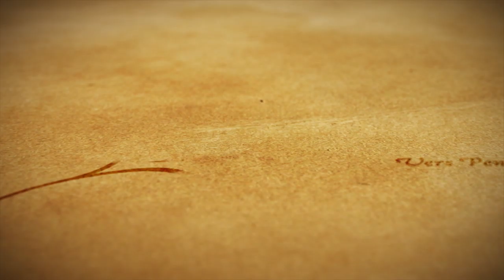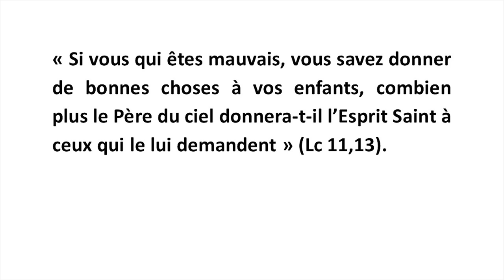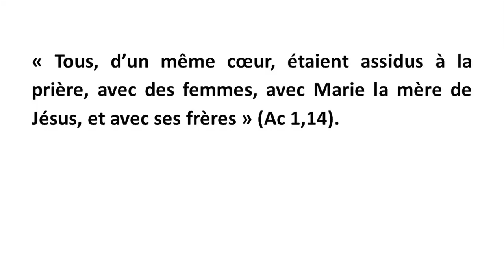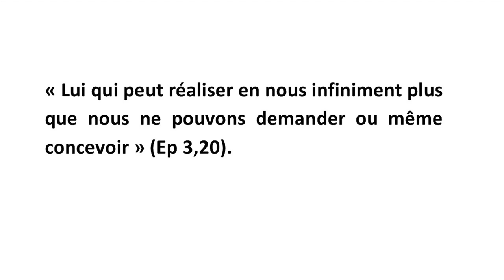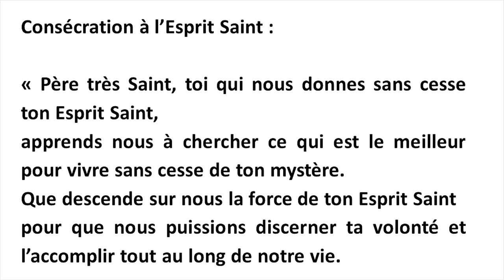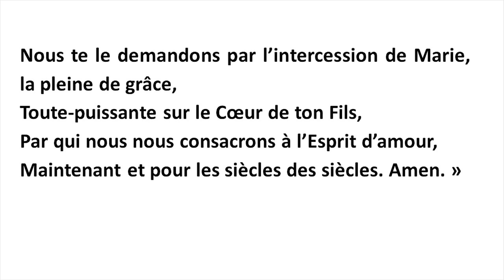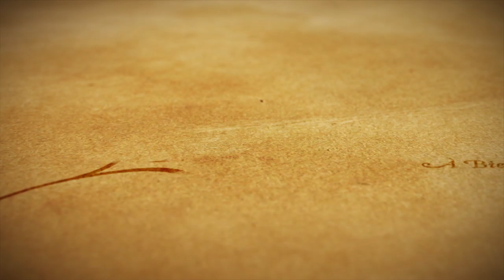Veille de Pentecôte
Dernière étape de notre préparation à la Pentecôte avec le Père Joseph-Marie Verlinde. Aujourd'hui : "La prière d'effusion de l'Esprit"
→ Ici le chant du Veni Creator et aussi